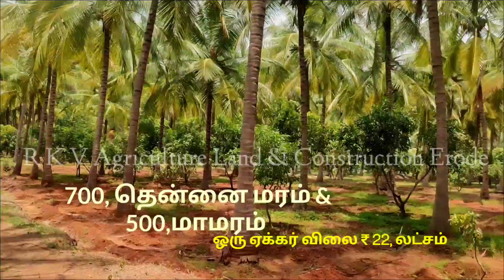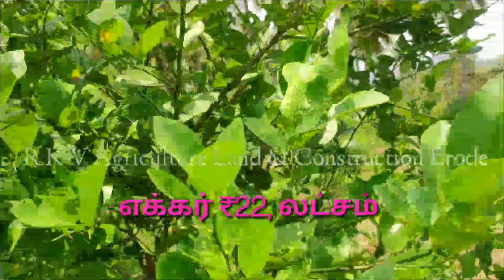திண்டுக்கல் மாவட்டம் 15, ஏக்கர் தென்னந்தோப்பு & மாந்தோப்பு விற்பனைக்கு.Ph 7904032131, 9095959777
🙏🙏🙏 வணக்கம்

திண்டுக்கல் மாவட்டம்

15,ஏக்கர் தென்னந்தோப்பு& மாந்தோப்பு

தார் ரோடு

3,போர்வெல்& ஃப்ரீ சர்வீஸ்

ஒரு ஏக்கரின் விலை ₹22, லட்சம்

தோட்டம் தேவைப்படுவோர் தொடர்பு கொள்ளவும்

மேலும்.

👉மெயின் ரோடு பேஸில் இடம் உள்ளது

👉ஊட்டி குன்னூர்  ரிசார்ட்  விற்பனைக்கு உள்ளது

👉ஈரோடு. கோபி, சிவகிரி. கொடுமுடி.முத்தூர். நத்தக்காடையூர் .

👉ஆகிய பகுதிகளில் தோட்டம் விற்பனைக்கு உள்ளது

 👉ஈரோடு & காங்கேயம் பகுதியில் தேங்காய் களம் குடோன்  உள்ளது

👉இந்தியன் பப்ளிக் ஸ்கூல்

👉கிரீன் பார்க் ஸ்கூல்

👉கொங்கு ஸ்கூல்

👉ஆர்ட்ஸ் காலேஜ்

👉ரிங் ரோடு

👉ஈரோடு டவுன்

👉மெட்டீரியல் காண்ட்ராக்ட் & லேபர் காண்ட்ராக்ட் சிறந்த முறையில் செய்து தருகிறோம்

👉ஈரோடு 10.km சுற்றளவில் வீட்டு மனைகள் விற்பனைக்கு உள்ளது

 👉₹35, லட்சம் முதல் ₹85. லட்சம் வரை

👉குவாரி & கிரஷர்

👉விவசாய நிலம்

👉தென்னம் தோப்பு

👉மாந்தோப்பு

👉வயக்காடு

👉மேட்டாங்காடு

👉கோழிப்பண்ணை

👉குடோன்

👉ஸ்பின்னிங் மில்

👉3+5+15+25+35+60+100 ஏக்கர் காடு திண்டுக்கல் மாவட்டம்

👉ஏக்கர் ₹ 5, லட்சம் முதல் ₹ 25, லட்சம் வரை

👉விற்பனைக்கு உள்ளது தேவைப்படுவோர் தொடர்பு கொள்ளவும்

 my Ph.7904032131. 90959597